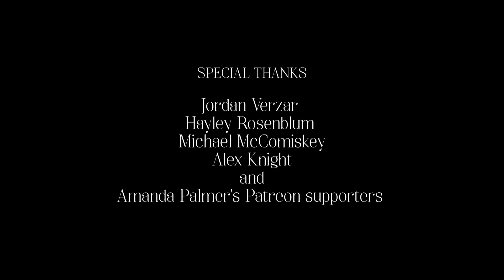THE COUCH OF TRUTH with AFP - SUICIDE & MENTAL HEALTH: THREE STORIES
This is the first episode in a five-part series. On March 22, 2019, the afternoon of her "There Will Be No Intermission" solo piano show in Toronto, musician Amanda Palmer invited members of the community to descend into to the basement dressing room of the Queen Elizabeth Theatre, sit on a cozy couch, and share anything they felt like sharing. A story, a heartbreak, a confession. anything.

Her old college friend, filmmaker Jenessa Joffe, captured the stories on film and wove them into this 5-episode series: The Couch of Truth. The film was funded by Amanda's patron community, and you can read all about the genesis of the project, read updates about these folks, and see behind-the-scenes photos

Thank you to the patrons whose funding made this project possible, and huge, heartfelt thanks to Adam, Zac and Martine for being so open, vulnerable and brave. It would mean the world to us.

And since it seems appropriate for this video. if you are struggling, there are so many places you can reach out to talk. Wikipedia (of all places) actually has a really great resource list, with a whole bunch of general and specialist crisis lines from around the world:

CREDITS

Cast:
Amanda Palmer
Adam
Martine
Zac

Director / Producer:
Jenessa Joffe

Field Producer:
Lora Campbell

Director of Photography:
Nyssa Gluck

Camera Operators:
Chantal Garcia
Danielle Thorn

Location Sound:
Bridget Tang

Hair / Make-Up Artist:
Sahar Junejo

Production Assistants:
Lindsay Duncan
Sarah JM Kolberg

Editors:
Cindy Long
Caddie Hastings
Matt Marhefka
Penda Diakité

Re-Recording Mixer:
Greg Townley

Still Photography:
Allan Amato
Kyle Cassidy
Lindsay Duncan
Kahn & Selesnick
Stephanie Zakas

Special Thanks:

Jordan Verzar
Hayley Rosenblum
Michael McComiskey
Alex Knight